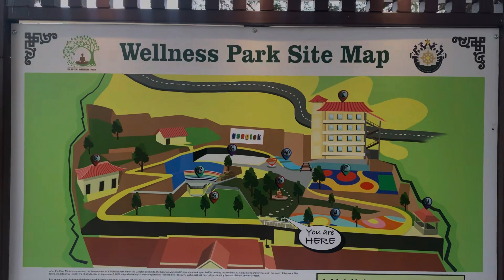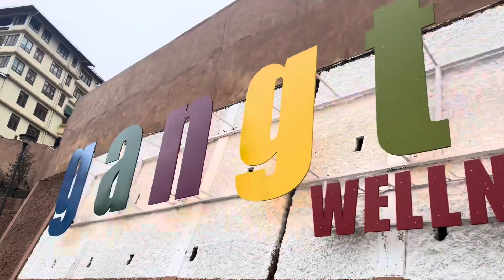FUN TIME || NEW PARK AT GANGTOK || 🛝🛹😇😇vlog